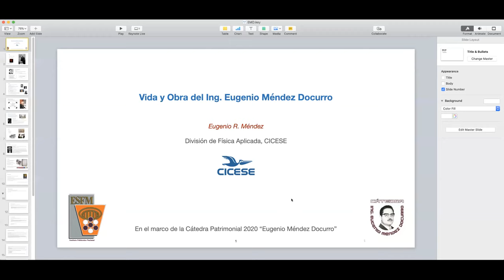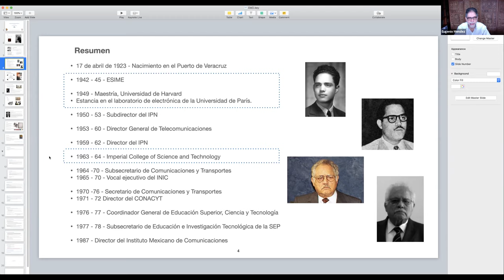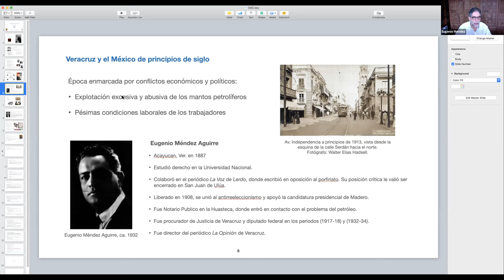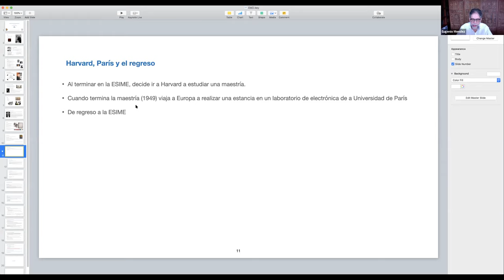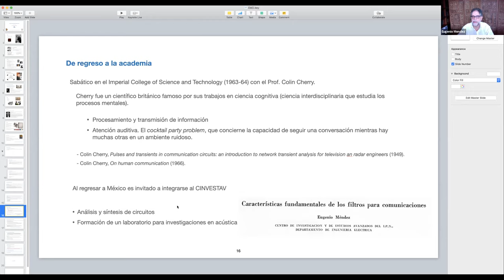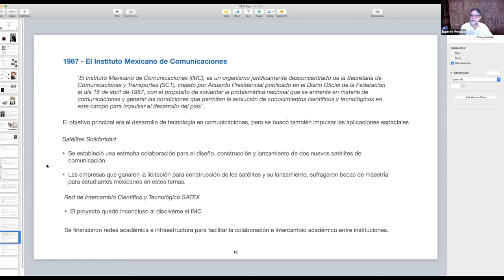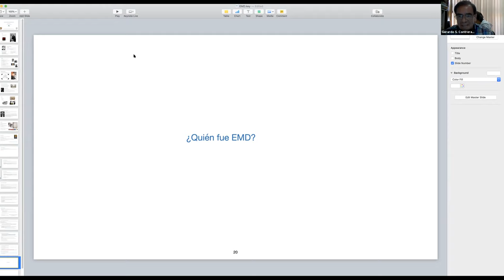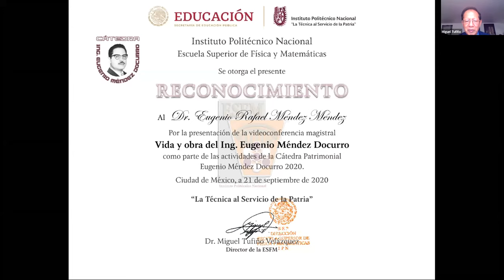Vida y obra del Ing. Eugenio Méndez Docurro - Dr. Eugenio Méndez Méndez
“Vida y obra del Ing. Eugenio Méndez Docurro”
Dr. Eugenio Méndez Méndez
21 de septiembre de 2020 a las 12:00